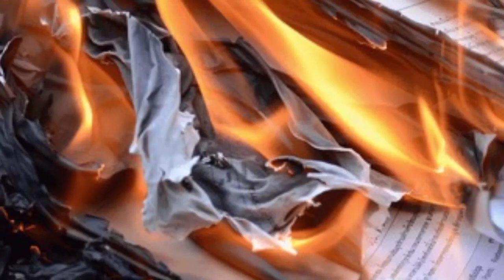Beyoncé backsdown inTEARS after Jayz Exposed All Her Secrets while signing the PAPERS.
As the dust settles on this shocking turn of events, one question remains. what's next for Beyoncé and Jay-Z? Will they be able to salvage any semblance of their once-thriving partnership, or are they destined for a messy and public divorce? Only time will tell as the world waits with bated breath for the next chapter in this riveting saga.